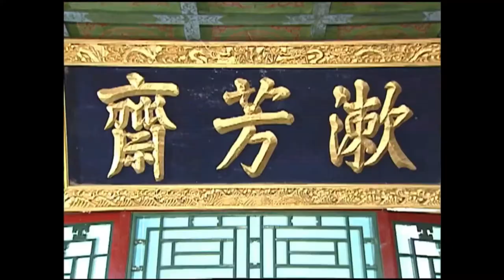Huanzhugege s2 11 || Xiaoyanzi mandi kembang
Putri huanzhu
Huanzhugege
My fair princess